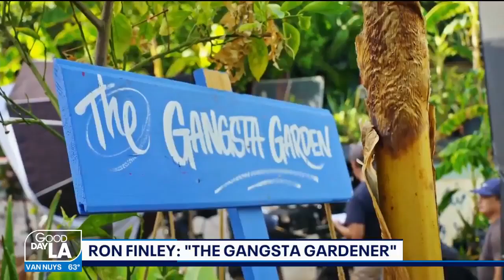GoodDay LA Visit to The Gangsta Garden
GoodDay LA Did a Visit To The Gangsta Garden To Meet The Gangsta Gardener